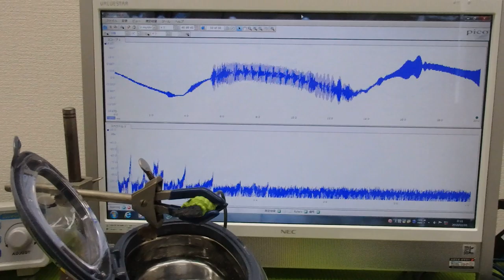メガヘルツの超音波発振制御プローブを利用した実験動画 ultrasonic-labo